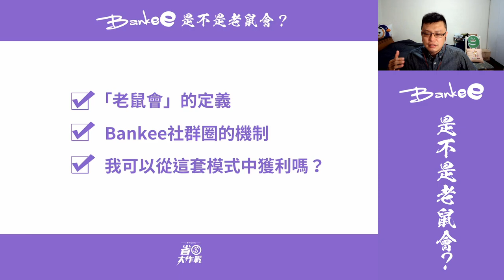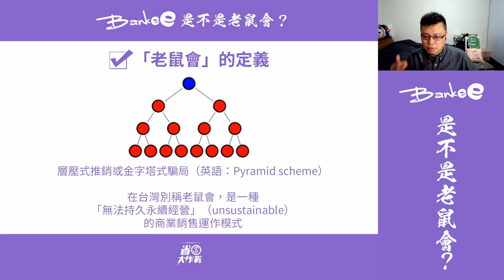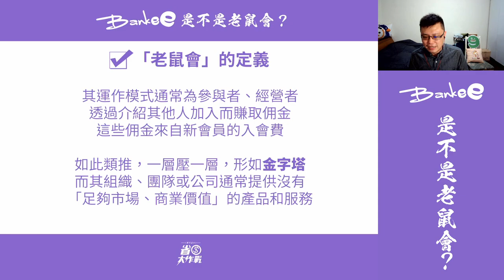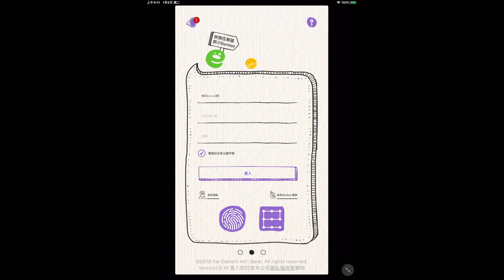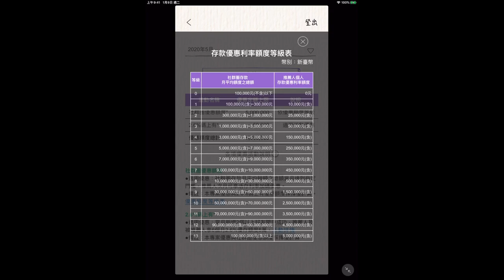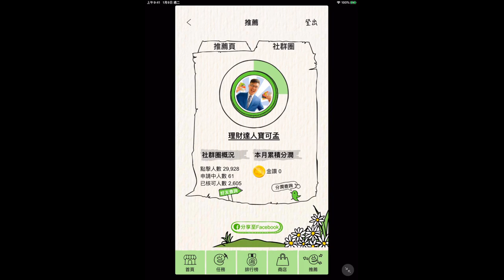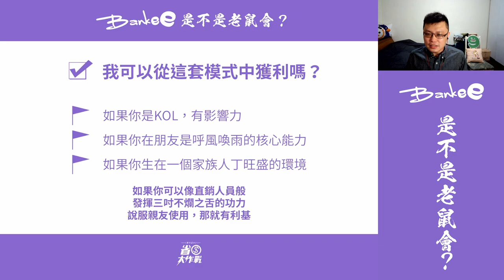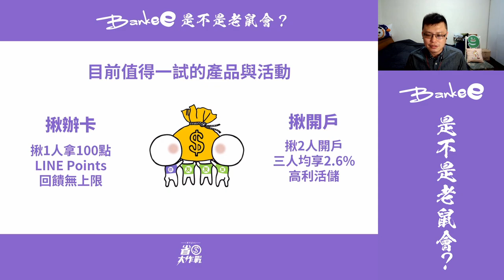Bankee是不是老鼠會？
Bankee這個產品，到底是不是老鼠會？寶可孟接觸這個產品也有兩年半了，今天要公正而持平的跟大家聊聊這個問題。當然，還有大家最想知道的「我能從中卡到什麼油水嗎？」當然有，來看，你就知道！

一般銀行推MGM活動，都是一次性關係，當你成為客戶後，銀行覺得業績達標就好；但Bankee反而是支持鐵粉/老客戶，將銀行收益分給大家，透過分享就可以長期的正循環。